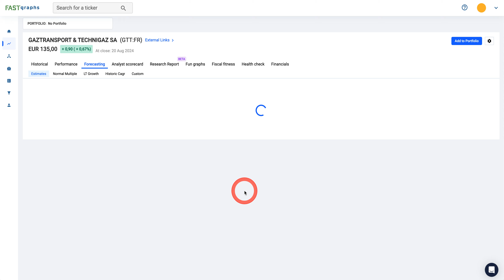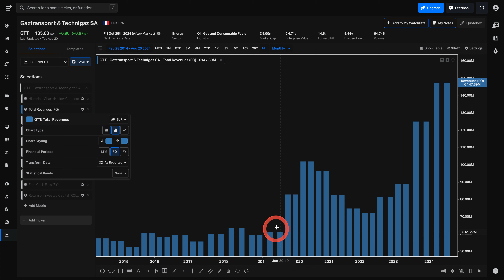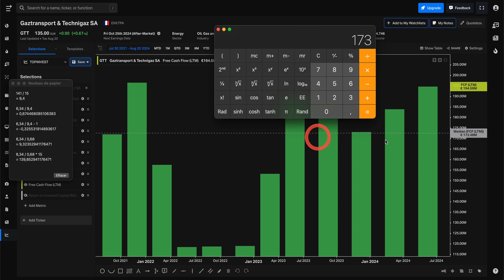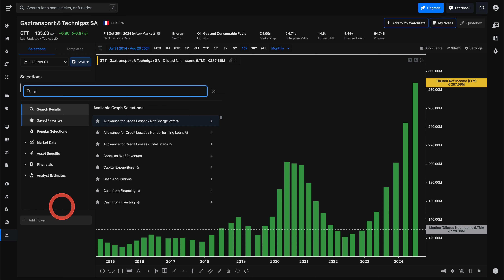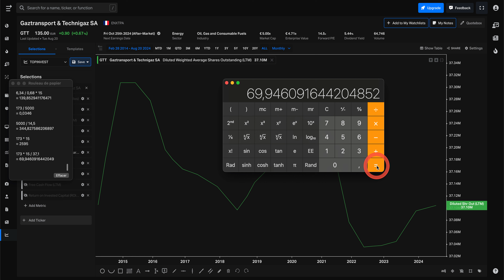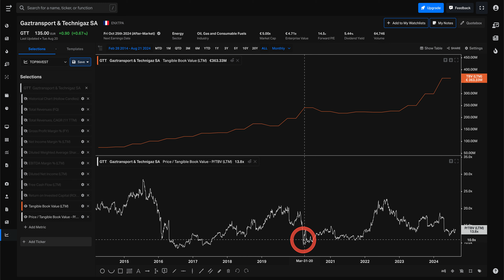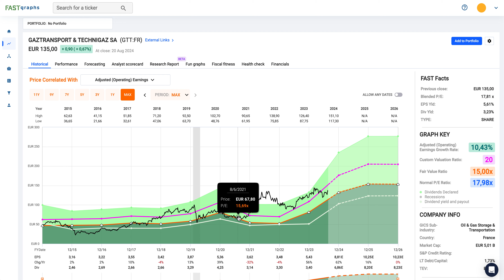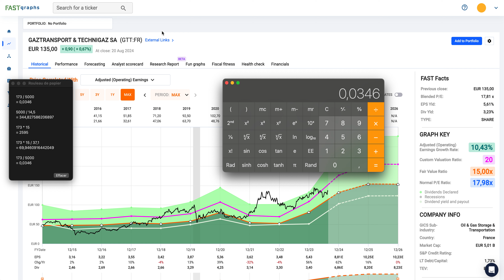GTT : Une pépite cachée du transport maritime ou un mirage en haute mer ? 💎🌫️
IMPORTANT